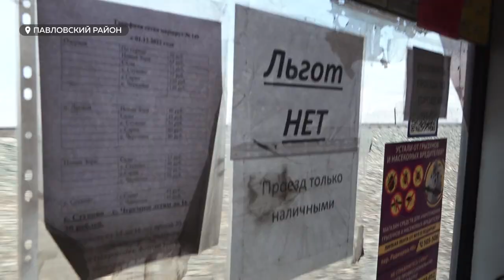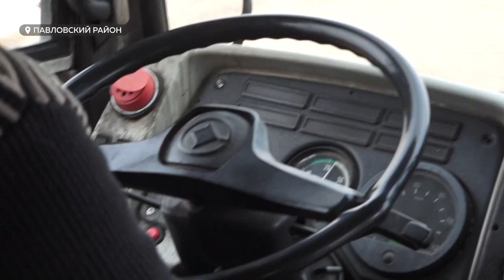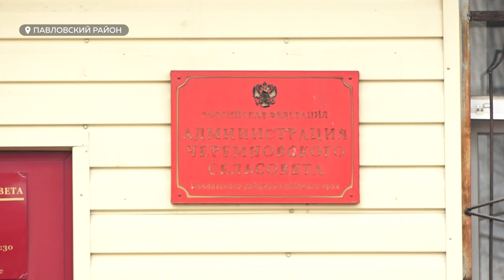Перевозчику стало не выгодно содержать маршрут Черемное – Барнаул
Проблема отсутствия дорог и быстрого износа транспорта существует уже давно. Особенно сложно в межсезонье, жалуются жители Черемного. Автобусы разваливаются на ходу, говорят перевозчики.